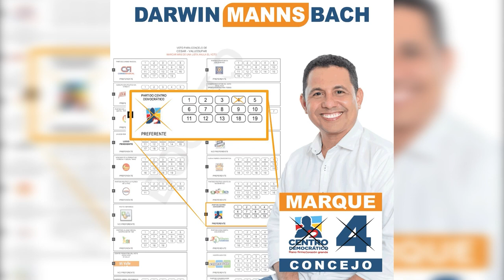ATENTADO BALA DEJA COMO RESULTADO MADRE E HIJO HERIDOS EN ASTREA